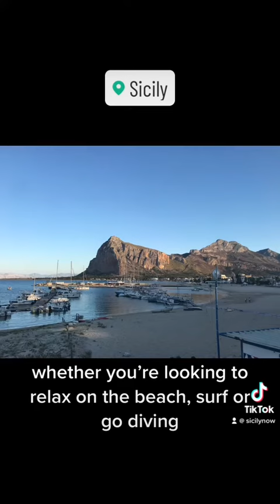5 reasons to move to Sicily ❤️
Moving to Sicily can be a wonderful choice for various reasons. Here are five compelling reasons to consider relocating to this beautiful Italian island:

Spectacular Scenery and Climate: Sicily boasts some of the most breathtaking landscapes in Italy. From the rugged beauty of Mount Etna to the crystal-clear waters of the Mediterranean, Sicily offers diverse natural beauty. The mild Mediterranean climate with warm, sunny summers and mild winters is another major attraction.

Rich History and Culture: Sicily has a long and fascinating history, with influences from various civilizations, including the Greeks, Romans, Arabs, Normans, and more. The island is dotted with ancient ruins, historic towns, and cultural heritage sites. The fusion of these diverse influences has left a lasting imprint on the island's art, architecture, cuisine, and way of life.

Delicious Cuisine: Sicilian cuisine is world-renowned and a reason in itself to move to the island. Indulge in mouthwatering dishes like arancini, cannoli, pasta alla Norma, and fresh seafood. The island's fertile soil also yields an abundance of fresh fruits, vegetables, and wines. You'll savor some of the most delectable food in Italy.

Lifestyle and Slow Pace: Sicilian life is known for its relaxed, slow pace. People here prioritize family, community, and enjoying life. This is a great place to escape the hustle and bustle of the city and embrace a more laid-back lifestyle.

Affordable Cost of Living: Compared to many other parts of Italy and Europe, Sicily offers a more affordable cost of living. Housing, food, and daily expenses are generally lower, making it an attractive destination for those looking to live comfortably without breaking the bank.

While there are many reasons to consider moving to Sicily, it's important to thoroughly research and plan your move to ensure a smooth transition. Whether you're drawn to the culture, history, cuisine, or natural beauty, Sicily offers a unique and enriching experience for those who choose to call it home.